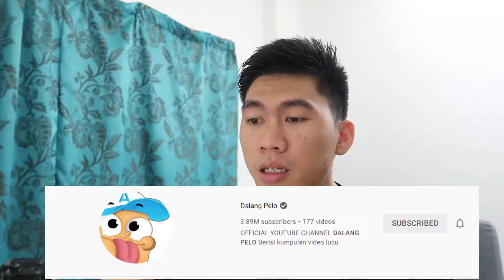Baling-Baling Besi (Dalang Pelo) Malaysian Reaction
Di dalam video kali saya membuat reaction video Baling-Baling Besi (Dalang Pelo) Malaysian Reaction

Terima Kasih Kerana Anda Sudi Menonton Video Saya Saya sangat menghargainya.

My Gear
Camera : Canon Power Shot G7X Mark ii , Redmi Note 9s
Laptop : HP Pavilion Gaming 15-ec0058AX
Sofware Editing Video : Filmora 9 and KineMaster
Tripod : Joby Gorillapod 1K Kit